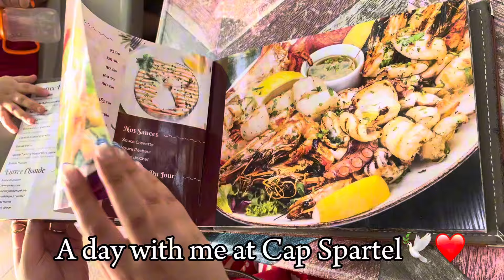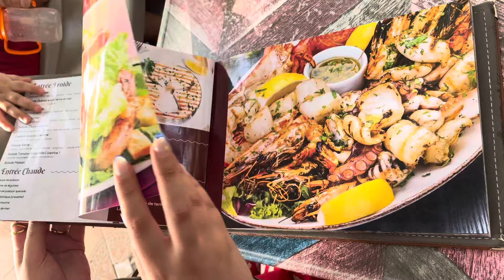نهار معايا في منارة كاب سبارطيل طنجة🥰تغدينا تما🍕أجمل مكان تزوروه🤩شحال باش دخلنا💵دوزنا النهار كامل😌